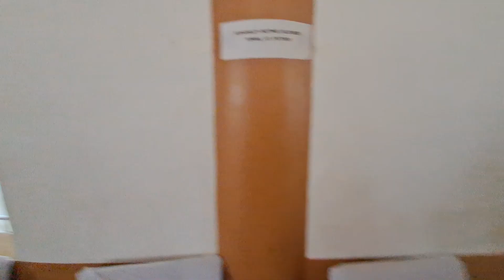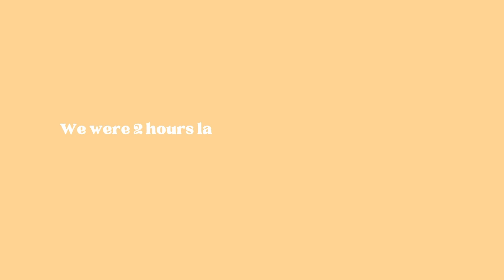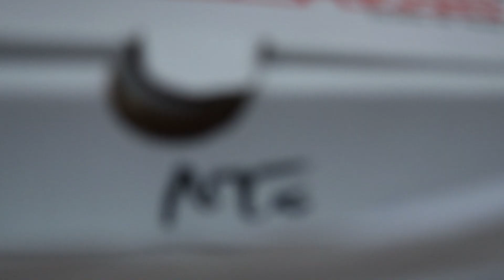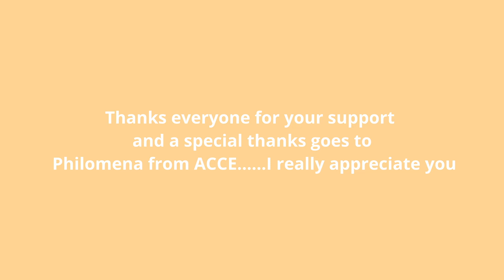CHRISTMAS VLOG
2022 christmas vlog
~Elle Gilbert~